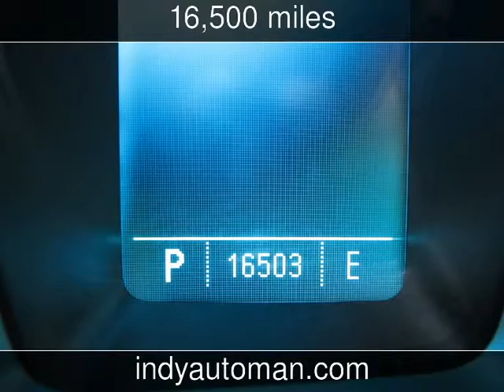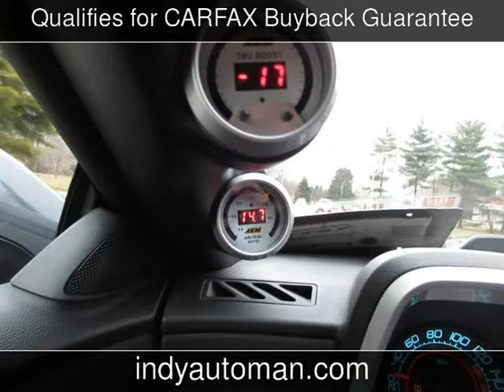2010 Chevrolet Camaro 1SS Used Cars - Carmel,Indiana - 2014-12-19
See more details about this used car This 2010 Chevrolet Camaro 1SS with 16,500 miles is for sale at Indy Auto Man .